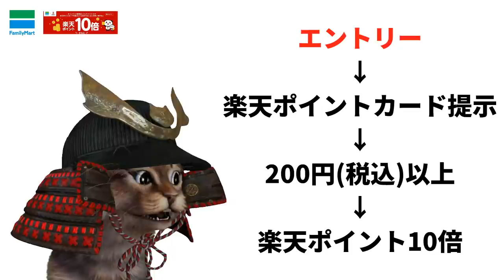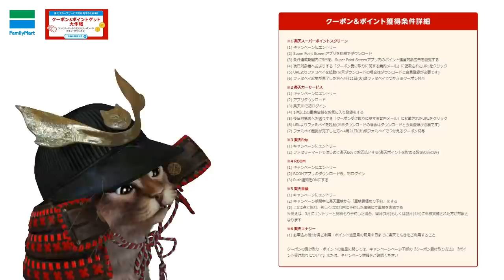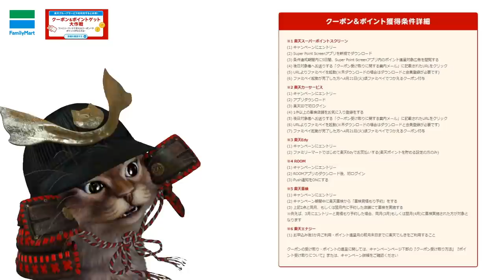ファミリーマートで楽天ポイント10倍！ポケチキ購入で20ポイントやクーポンも！サツドラやキヨスクで楽天Pay5％還元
【PR】 ●楽天Pay×サツドラ&キヨスク5%還元

●ファミリーマート×楽天ポイント10倍

使用機材
マイク：Rode NT1A
キャプチャーボード：I-O DATA GV-USB3
オーディオインターフェース：YAMAHA AG03